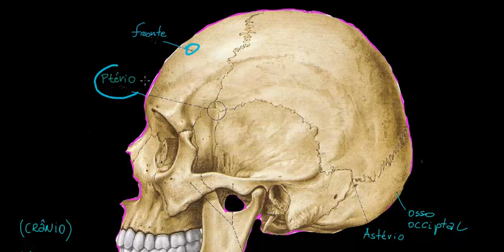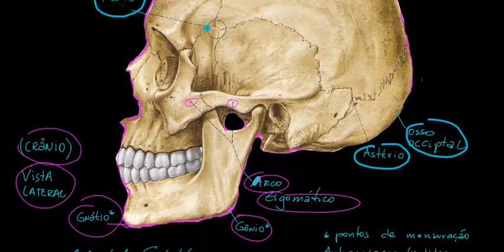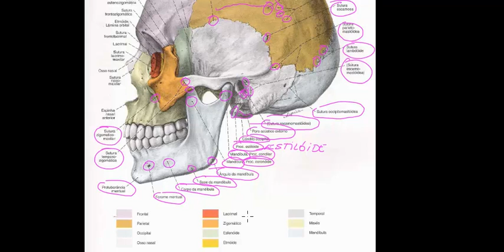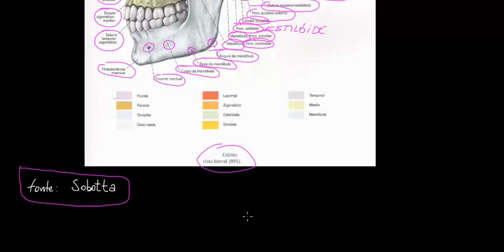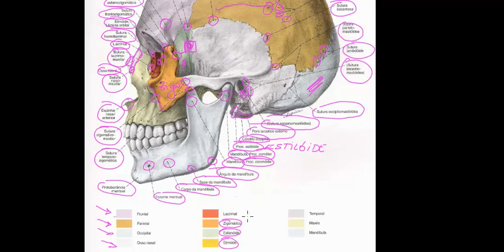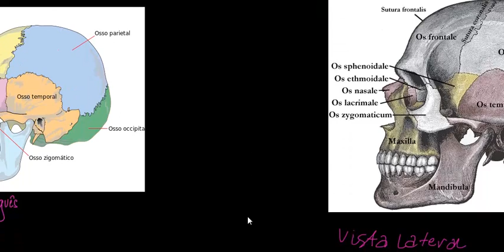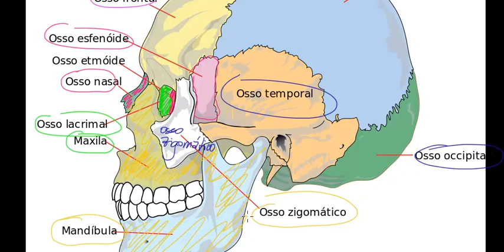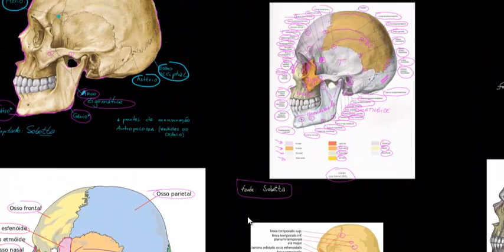crânio vista lateral anatomia | Rodrigo Eberhart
Professor Rodrigo Eberhart | TERA VESTIBULARES